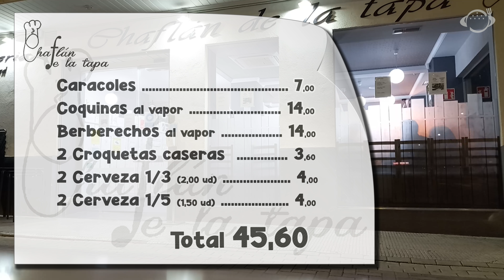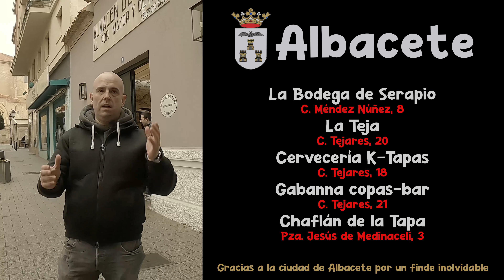ALBACETE ¡IMPRESIONANTE! – Planeta Salao de Tapas, Raciones y Fiesta por Albacete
Esta ocasión, Planeta Salao nos hemos dirigido a Albacete, para descubriros una ciudad genial con un tapeo ESPECTACULAR, unos restaurantes RIQUÍSIMOS y una noche INCREIBLE, con muy buen rollo.
Albacete es una ciudad acogedora y agradable, ideal para disfrutar de los placeres de la gastronomía sin prisas ni agobios.
Hemos estado en muchos sitios, como el Bar La Teja, la Cervecería K-Tapas, Gabanna copas-bar, Chafán de la Tapa y también disfrutando de las copas y la marcha albaceteña.

También podéis seguirnos en Twitter